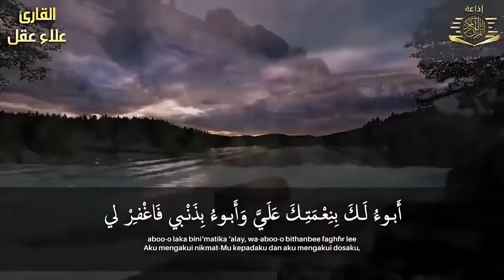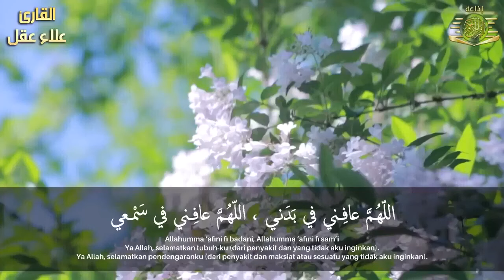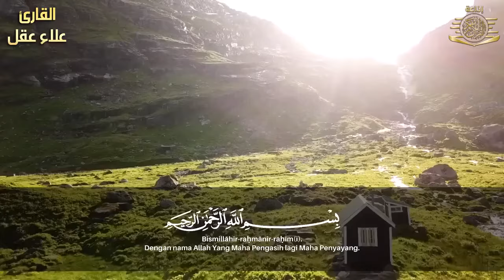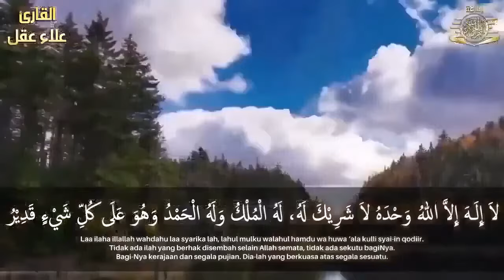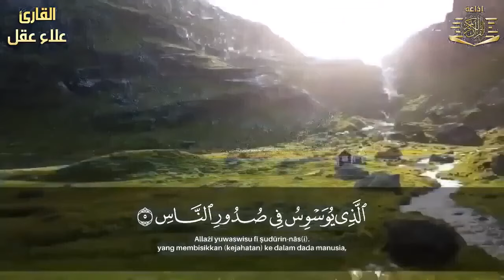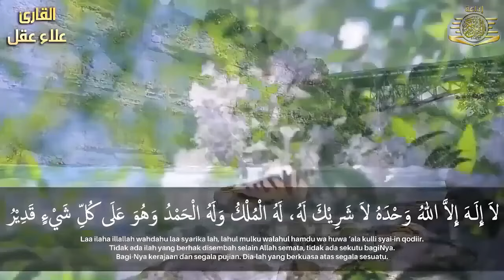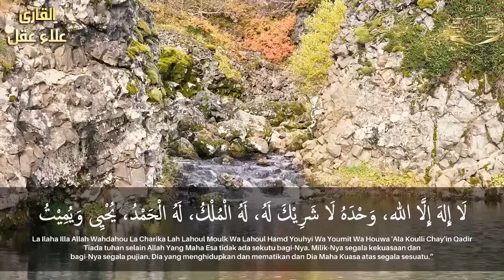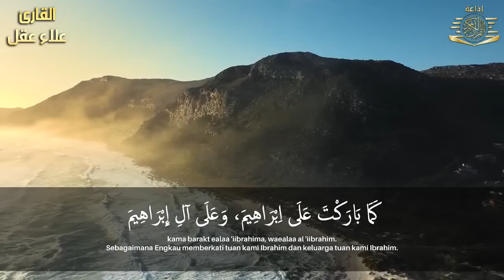DZIKIR PAGI di HARI SELASA PEMBUKA PINTU REZEKI | ZIKIR PEMBUKA PINTU REZEKI | Dzikir Mustajab Pagi